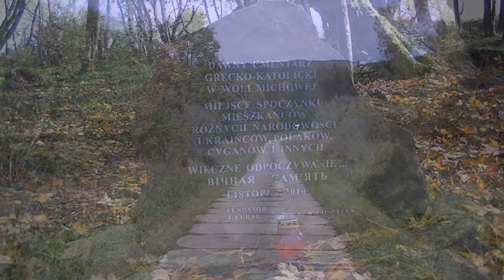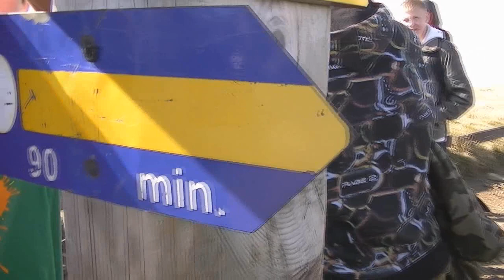Wycieczka LLO Barbos